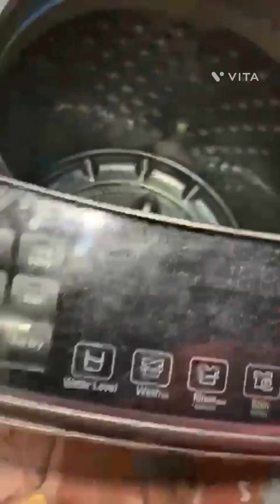PROFESSIONAL CHEMICAL WASH WASHING MACHINE TOTAL BODY AND TUBE AND ALL PATS..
ONE STOP DONE TOTAL SOLUTION